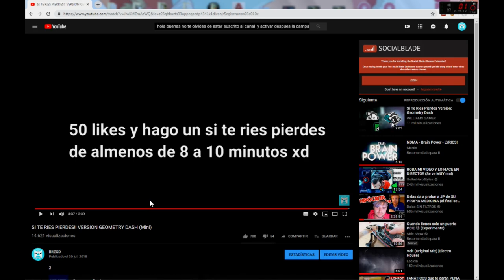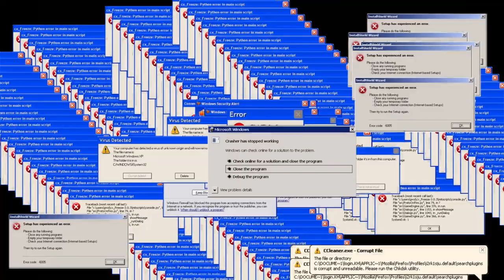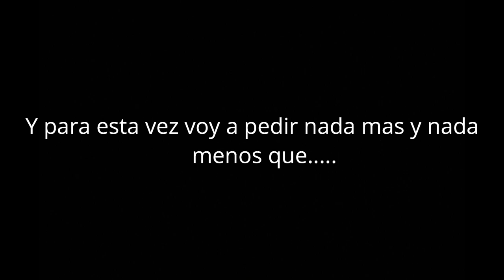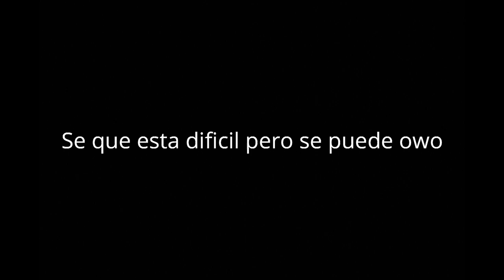SI TE RIES PIERDES VERSION GEOMETRY DASH (Parte 2)